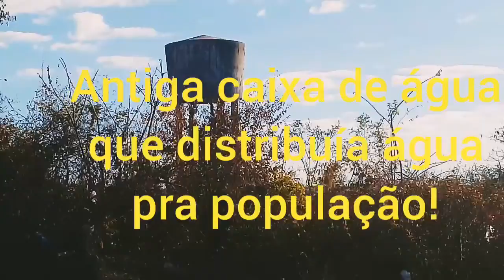🔴🔴✔Piripá vista do Alto!🔴🔴✔